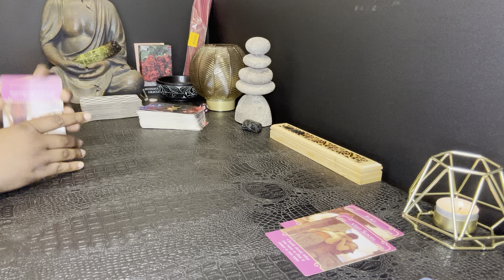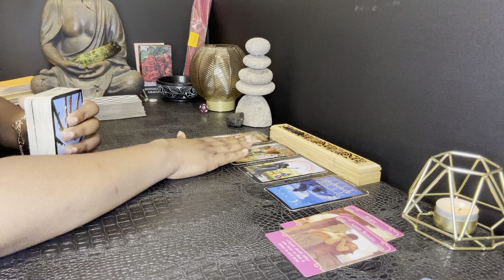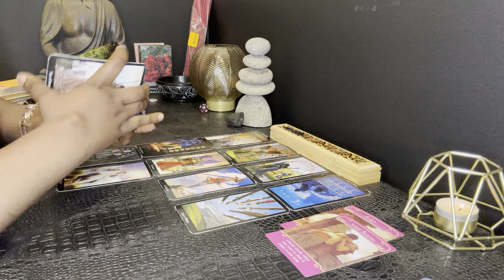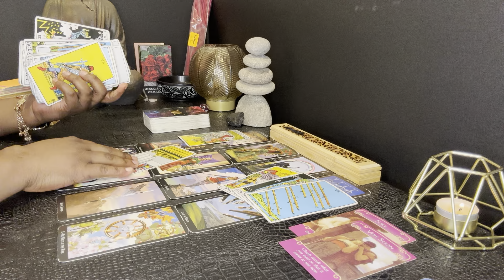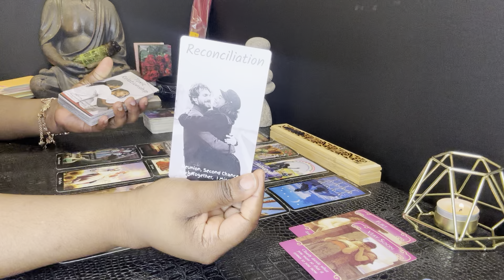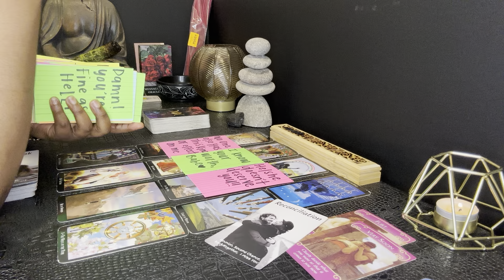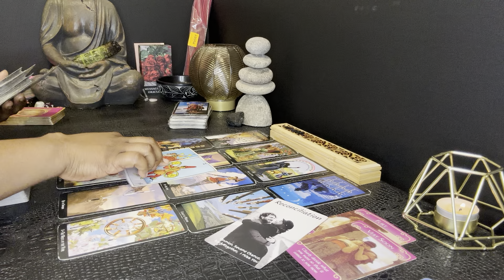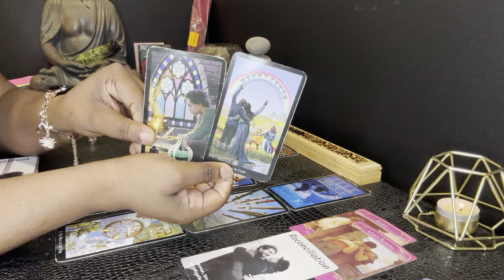CAPRICORN • THEY’RE ABOUT TO SHOW YOU HOW MUCH THEY CARE ABOUT YOU!! BEST TO PREPARE• LOVE MID APRIL